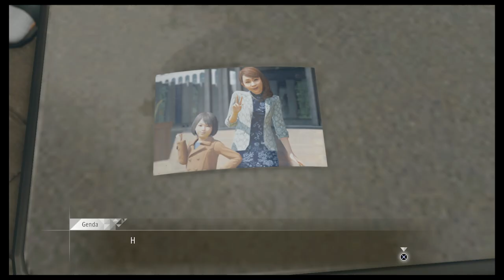judgment Chapter 4: Skeletons in the Closet part 11 kurimoto (No Commentary)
In 2015, attorney Takayuki Yagami investigates the Advanced Drug Development Center (ADDC) for the death of patient Koichi Waku, successfully clearing accused worker Shinpei Okubo of the murder charge. However, Okubo is arrested shortly thereafter for allegedly murdering his girlfriend, Emi Terasawa. Guilt-ridden, Yagami resigns from his law firm.Three years later, Yagami has become a private detective in Tokyo's Kamurocho district and accepts investigation requests with his partner, ex-Tojo clan member Masaharu Kaito. A serial killer has recently been murdering yakuza members in Kamurocho and removing their eyes. Yagami accepts a murder case concerning Matsugane Family captain Kyohei Hamura, who is suspected of killing a Kyorei clan member using the same methods. Yagami investigates and proves Hamura's innocence, though he suspects that Hamura is working with the killer, whom Yagami dubs the Mole. Yagami investigates a brothel where one of the victims was last seen and encounters Hamura, who orders him to stop investigating the Mole.Yagami returns to his office to find that the Mole has killed Masamichi Shintani, his former colleague, and teacher. Yagami finds a recent call on Shintani's phone for Dr. Yoji Shono of the ADDC. He questions ADDC director Ryusuke Kido about Shintani's phone call, to no avail. After further investigation, with help from masked thief Fumiya Sugiura, Yagami meets construction mogul Shigeru Kajihira at a Kyorei Clan hideout. Kajihira reveals a failed plan to seize land around the ADDC for redevelopment, which was foiled when researchers claimed to have discovered AD-9, a potential cure for Alzheimer's disease. Kajihira asks Yagami to investigate the death of former ADDC vice-director Toru Hashiki.Yagami is brought to the public prosecutor's office for interrogation and is informed that Kazuya Ayabe, a crooked cop who was Yagami's informant, has been arrested on suspicion of being the Mole; Yagami, however, is unconvinced. He and Kaito find Hamura hiding out in an underground illegal gambling den and question him about his connection to the Mole and other possible suspects. Yagami concludes that Dr. Shono may be organizing the murders before Hamura is rescued by Matsugane Family members. He theorizes that the Mole's killings are actually human experiments to test the effectiveness of AD-9, and Waku, Hashiki, and Shintani's deaths were failed experiments. Yagami also theorizes that Okubo did not kill Terasawa; she was killed by Dr. Shono to cover up the experiments.Kaito is taken hostage by Hamura, forcing Yagami to storm a Matsugane hideout. Yagami finds Hamura and Kaito, defeating and capturing Hamura with the help of his patriarch, Mitsugu Matsugane. Yagami and Matsugane transport Hamura to a Kyorei clan hideout and interrogate him, learning that Hamura worked as a human trafficker for the ADDC and helped frame Ayabe for Shintani's murder. The Mole appears and shoots at Hamura, but Matsugane shields him and is killed. Hamura reveals that the Mole is Mitsuru Kuroiwa, a detective in the Metropolitan organized crime division, and later gives Yagami definitive evidence that the ADDC participated in Shintani's murder.During Ayabe's trial, Japanese Vice-minister of Health Kaoru Ichinose covertly arranges a hit on Kuroiwa. Kuroiwa kills his assailants and storms the ADDC. Yagami, aided by his friends, finds Kuroiwa taking Shono hostage, intending to force him to finish developing AD-9. Yagami defeats Kuroiwa, and the police surround them, killing Kuroiwa when he tries to kill Shono. Shono injects himself with a new version of AD-9 and dies from its side effects after his eyes turn blue. Dr. Kido confirms Shono's human experiments at Ayabe's trial, and the blue-eye sign was why Shono had their eyes removed. The court acquits Ayabe; Ichinose and chief prosecutor Kunihiko Morita are imprisoned for their involvement; Kajihira is placed under investigation; Okubo is freed after three years on death row and reconciles with Sugiura, who is revealed to be Terasawa's younger brother; and Yagami and Kaito decide to resume being ordinary private detectives.